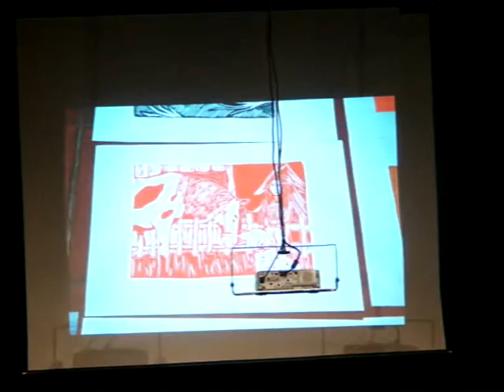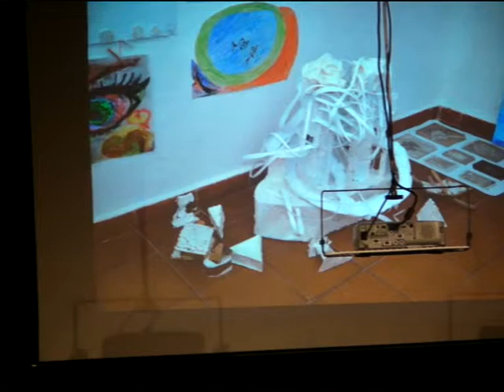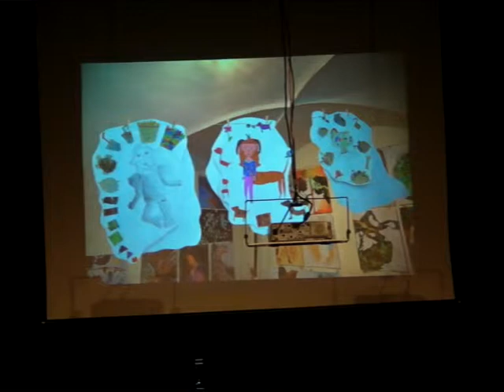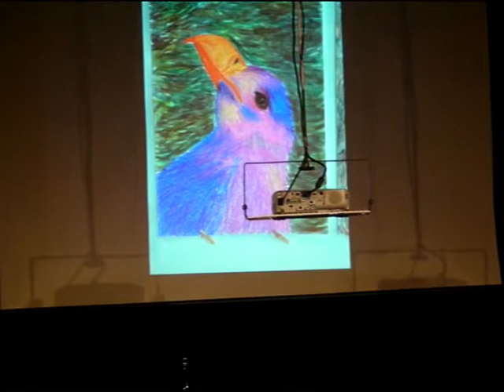Výchovný koncert pro žáky ZŠ, 30. 5. 2017.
Výchovný koncert v rámci ZUŠ Open, Divadlo J. K. Tyla v Třeboni, 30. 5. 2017